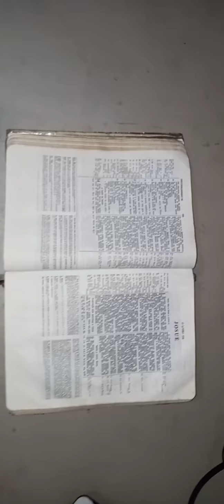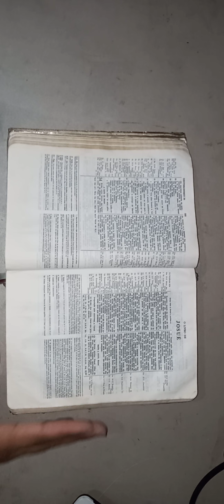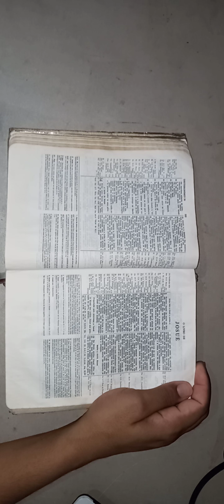INTRODUÇAO LIVRO DE JOSUE